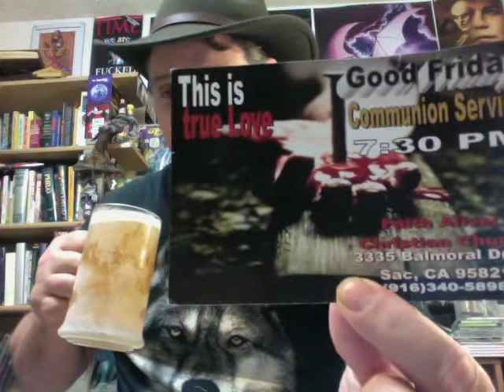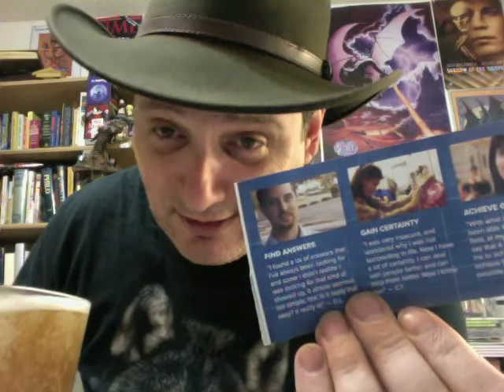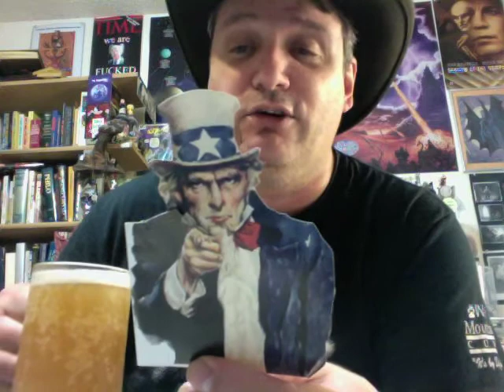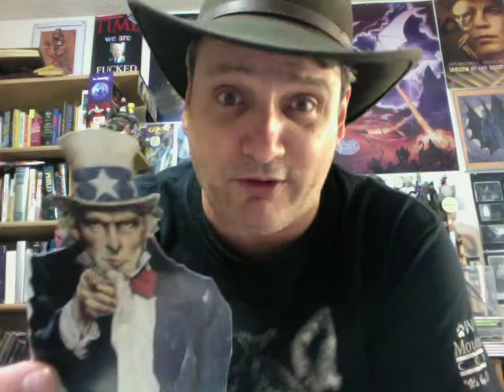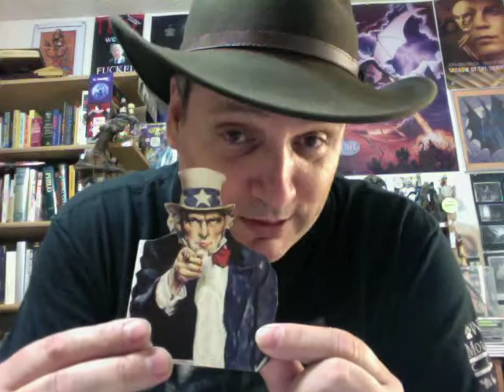God's Mess, America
Here are some old school public domain (FREE) MP3 audiobooks on atheism from LibriVox.org:

Vol. 1
Vol. 2